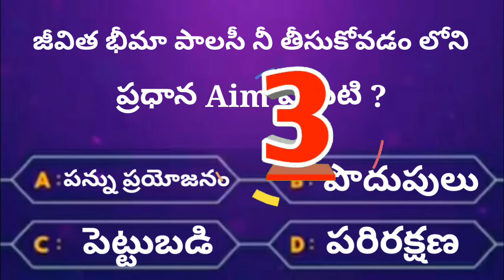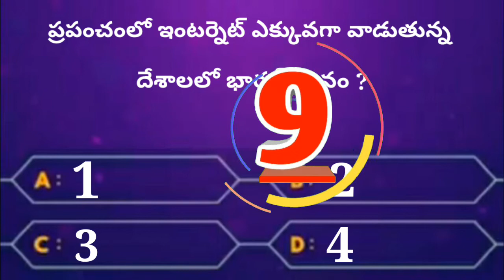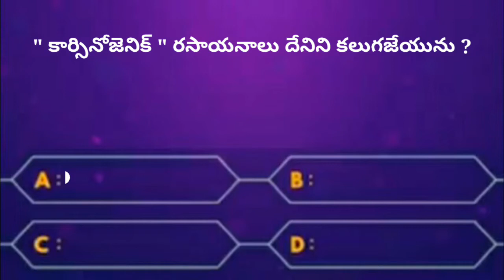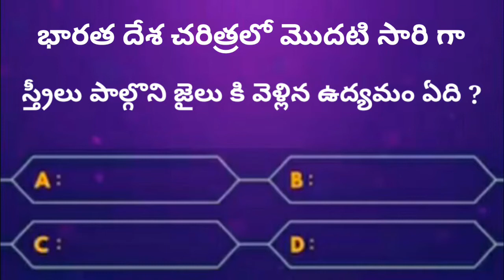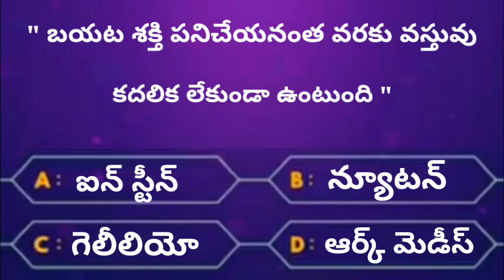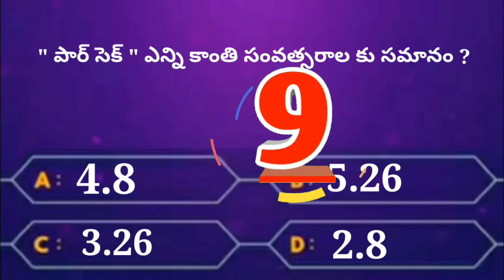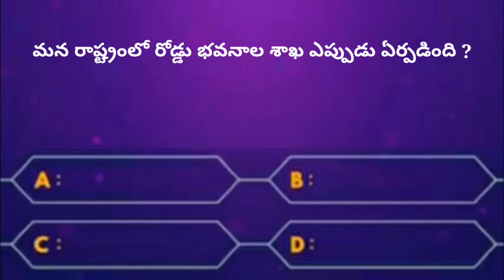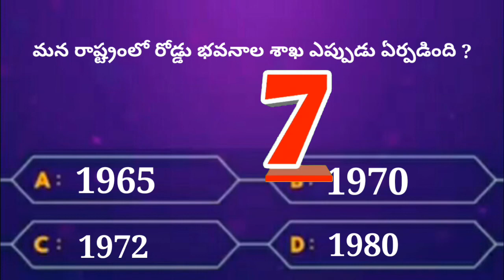GK interesting Questions in Telugu | Episode - 4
interesting Questions in Telugu | Episode - 2
| Unknown Facts | General knowledge | Telugu Quiz |

INTRO MUSIC CREDIT 👉Video credit:-videvo.com, coverr.Com videezy.Com Mazwai. Com Darefull. Com pixabay. Com lifeofids. Com pexels. Com Splitshire. Com wediStill. Com